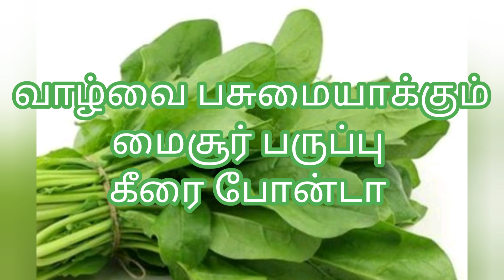valvai pasumaiyakum mysore parupu keerai bonda seivathu epadi | Tamil | இறைவனின் கருணை Patti samayal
hotel style recipes
saravanabava hotel style recipes
Sunday samayal in tamil
Samayal samayal in tamil
Semayana sappadu
foods
evening snacks
moru moru snacks
tea kadai recipe
kaiyendi pavan recipes
sirrundi
healthy snacks
snacks for children
norukku theni
instant snacks in tamil
hotel style vadai
tea kadai bonda in tamil
1 minute snacks
semiya recipes
keerai vadai recipe in tamil
kara vadai in tamil
uluntha vadai in tamil
medhu vadai recipes
kolla puttu in tamil
puttu recipe
paruppu vadai recipe
hotel style snacks
how to make masala vadai in tamil
suda suda snacks
potato chips
pandigaikala recipes
easy palagarangal in tamil
rotti recipes
crispy snacks
moru moru uluntha vadai
paruppu vadai recipes
tea kadai vengaya bonda
vengaya vadai
deepavali recipes
diwali sweets
indian sweets
indian snacks
tasty sweet recipes
kerala style puttu recipes
pandigaikala sweets
semiya recipes in tamil
milk recipe
sweets with milk
recipes with ghee
rural style snacks
patti senja snacks
amma senja snacks
snacks for rainny times
spicy snacks
sirrundi
suvaiyana sirrundi
arrokiyam tharum sirrundi
arrokiyam tharum rotti
oil free snacks
snacks with ragi
adai thosai recipe in tamil
tamil snacks recipe
tamilarin sirrundi
instant snacks recipes in tamil
healthy snacks recipes for children
sambar vadai
thayir vadai
5 minute snacks
kuli paniyaram
vellai paniyaram
karupatti paniyaram
Samayal kurippu in tamil
Iyarkai unavu in tamil
Suvaiyana sappadu in tamil
Semayana sappadu
Sappadu ready
Tamilarin sappadu
Samayal tips in tamil
Unavu muraigal in tamil
Arokiya unavu seivathu eapdi
Unavu sangili
Unavu maruthuvam
Snacks tips
Unavu marunthu youtube channel
Vivasayin sappadu
Mathiya sappadu
Nam unavu namaku maruthu
Unavu vagai
Samayal tips
Sithargalin unavu murai in tamil
Sithargalin iyarkai unavu in tamil
Easy to cook
Hotel style cooking
Tamil nadu unavu in tamil
5 minute cooking
How to cook in tamil
Samayal kalai in tamil
Palangala samayal murai in tamil
parambariya samayal in tamil
Cooking style
Pandigai kala special recipes
Suvaiyana samayal eivathu epadi in tamil
Unavu Thiruvizha
Unavu murai
Saiva samayal
Rusiyana samayal
Saiva samayal seivathu epadi in tamil
Arusuvaiyana samayal
Arusuvaiyana unavu
Arusuvaiyana samayal seivathu epadi in tamil
Iyarkaiyana smayal seivathu epadi in tamil
Iyarkai maruthuvam
Iyarkai unavu vagai
Food factory
Food eating
Food and beverage
Foodie
Food affairs
Food diet
Amma samayal
10 minute samayal
Coimbatore samayal
North Indian samayal
Aachi samayal
Maratiya samayal
Nalla unavu
Nill ! Kavani ! Sappedu !
Unavil mundru vagaikal
Koorai unavu
Pasiyum Rusiyum
Unavu thitam
Iyarkai unavu nanmai tharum
Iyarkai unavu noi thirkum marunthu
Munnorgalin iyarkai unavu
Thavara unavugalin nanmai
Iyarkai unavu inaiyatra unavu
Parambariya maruthuva kunam konda thavara unavu
Unavu iyanthiram manitha udal
Seeragam ulla unavu sirapana unavu
Uppu illatha unavu kupaiyile
Munnorgalin unavu muraiyum, valkaiyum
Mannilirunthu marunthu iyarkai unavu
Kalangalil vilaiyum unavu thaniyum, antha kalangalil varum noiyai thirkum
Iyarkaiyana keerai unavu, iyarkaiyana valvu tharum
Inbamana valvirku iyarkai unavu
Noiyilirunthu Viduthalai tharum iyarkai unavu
Kalathin sakarathai sutrum iyarkai unavu
Iyarkai unavu kadavul thantha Arutkodai
Arrulatchi seiyum arusuvai unavugal
Valvirku arusuvai tharum unavugal
Muppu illatha valvai tharum muligai unavugal
Valvai valamakum munnorgalin unavu murai
Valam tharum, Kunam tharum iyarkai unavu
Anjarai pettiyin arul magathuvam
Thatha, Patti samaitha unavu
Unave marunthu in tamil
Muligai maruthuvam in tamil
Muligai unavu seivathu epadi in tamil
Arokiyam tharum unavu seivathu epadi in tamil
Arokiyam tharum unavu in tamil
Arusuvai unavu seivathu epadi in tamil
Gramathu samayal seivathu epadi in tamil
Gramiya samayal seivathu epaid in tamil
Patti samayal seivathu epadi in tamil
Patti samayal in tamil
Iyarkai unavu seivathu epadi in tamil
Arusuvai saiva unavu seivathu epadi in tamil
Amma samayal seivathu epadi in tamil
Daddy samayal seivathu peadi in tamil
Suvaiyana samayal seivathu epadi| tamil
Saiva samayal seivathu epadi| tamil
Noi thirkum iyarkai unavu seivathu epadi| tamil
Noi thirkum marunthu